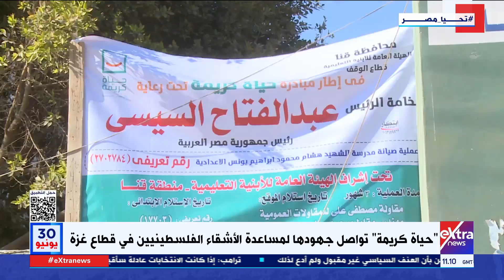المبادرة الرئاسية حياة كريمة.. درة تاج المشروعات القومية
28 يونيو 2024